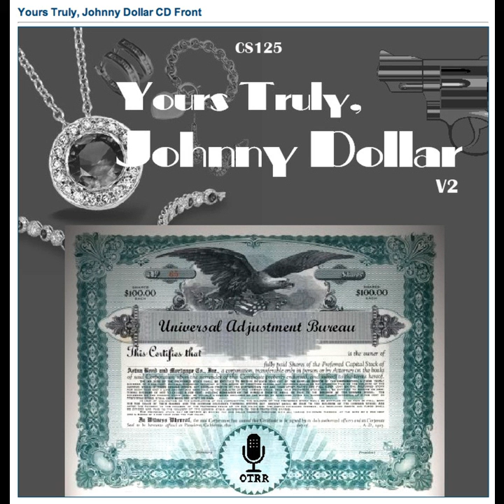Yours Truly, Johnny Dollar - 560313 347 The Clinton Matter - Ep 2